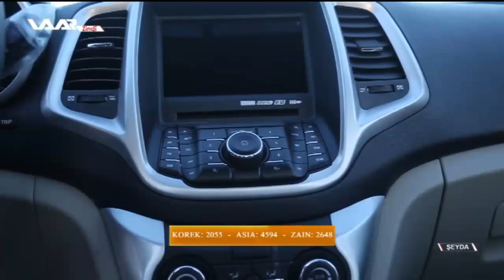Bernamê şeyda xeleka 28 WAAR TVebdulqehar zaxoyi